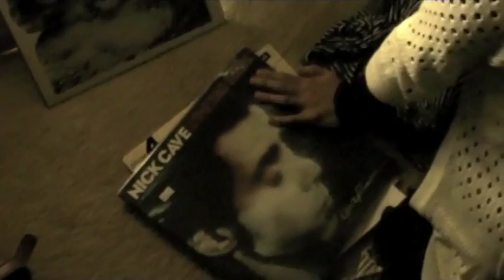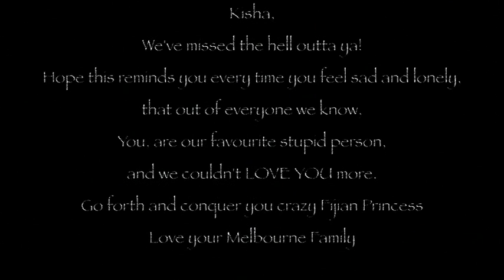I'D VOTE FOR KISHA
A small piece made by Natalie Haimon Banks and Paul Banks...